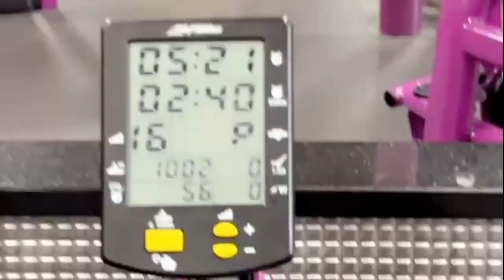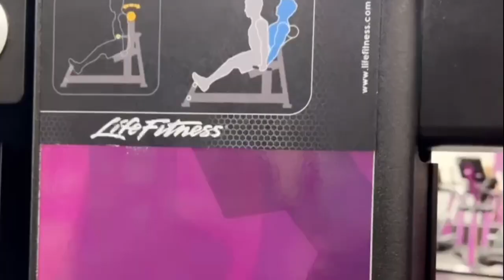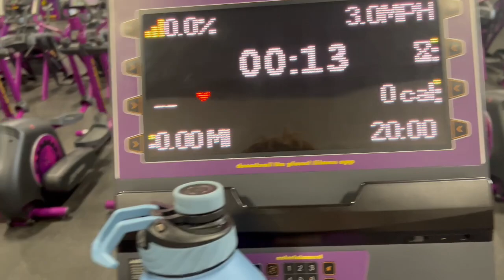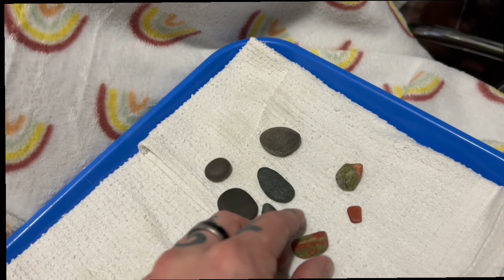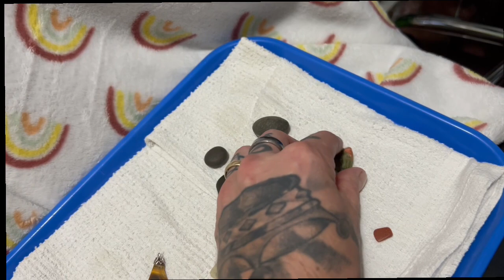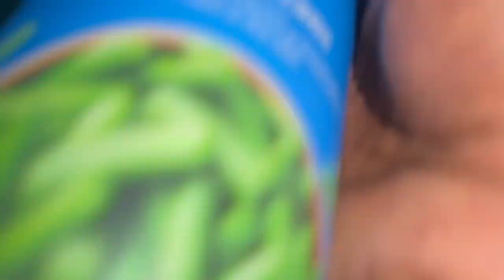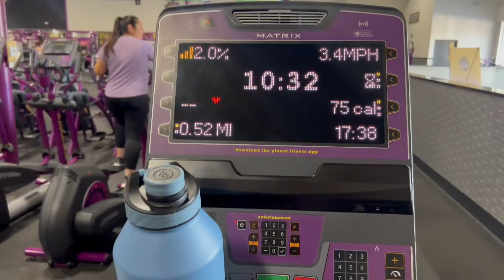*NEW*Mobile Home Living✨ || Family Vlog ❤️|| Mark and Zeke go rock hunting || cook and clean W/M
Hey y’all ♥️
I’m todays video we want to share with y’all what we’ve been up to for the past week. If your new here.. My name is Martha
I am a stay at home mom who enjoys organizing~cleaning~decorating~ and love to do DIY projects, I’m married to my wonderful husband Mark. We have a son together name Ezekiel and a daughter name Zora . We also have a dog name blue.

We are simple people bringing you real life content that everybody can relate to. Come along with us while we renovate our 1975 double wide mobile home!!.. we’re very excited to share this journey with you!!!

GOD BLESS !!